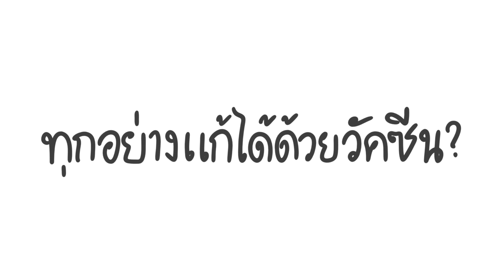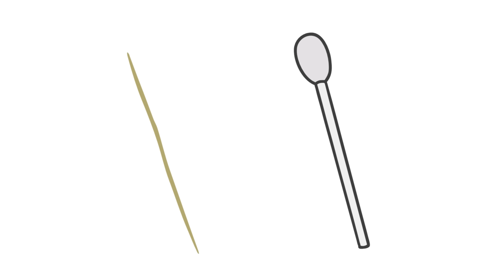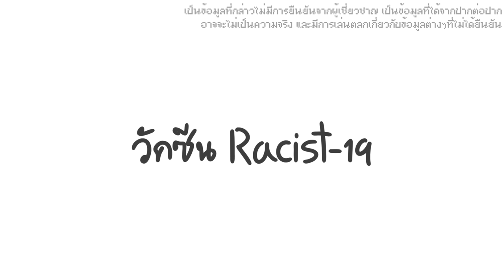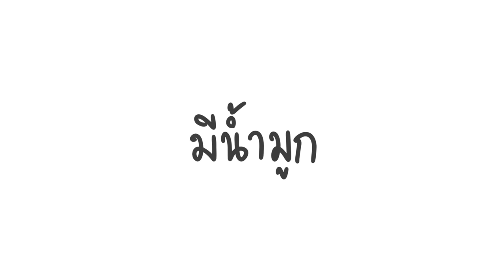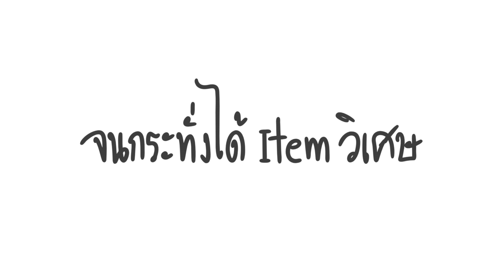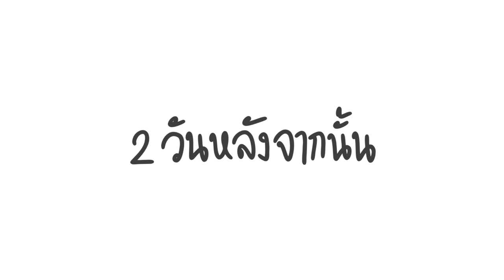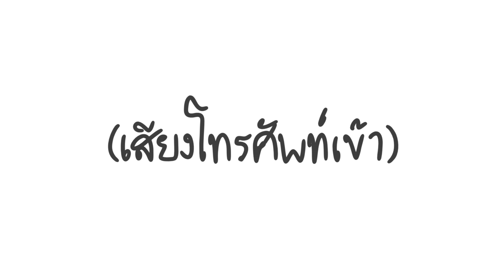โควิด ปวดหัว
**อ่านคำเตือนก่อน**
ในคลิปนี้มีการล้อเลียนและเล่นตลกกับหลายๆอย่างที่อาจจะไม่ตลกสำหรับทุกคน รวมไปถึงข้อมูลในคลิปที่ไม่ได้ถูกยืนยันจากผู้เชียวชาญ แนะนำว่าควรใช้ วิจารณญาณ ในการรับชมคลิปนี้ เตือนแล้วนะอื่นด้วย สนับสนุนให้อ่านหนังสือหลายๆบรรทัดเราจะได้ไม่โดนว่า
สำหรับใครที่มีข้อมูลที่อยากจะเสริมหรือเพิ่มเติมก็สามารถคอมเม้นต์ใต้คลิปนี้ได้เลย หวังว่าจะอ่านตรงนี้กันนะ เดี๋ยวจะลองใส่ให้อ่านใต้คอมเม้นต์ด้วย

▲Timeline